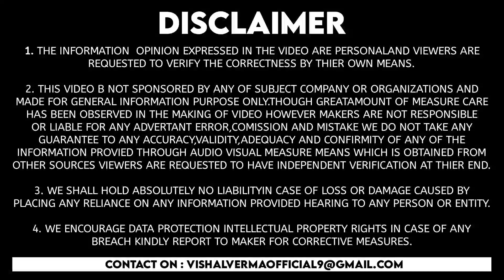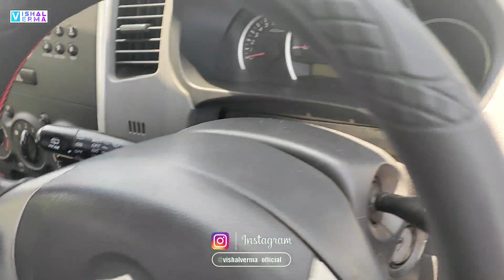New Seat Covers & Flooring of our Wagon R 2012 🔥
About : "MR. VISHAL VERMA" is a YouTube channel where you will find Vlog videos & vehicle related Informative videos in Hindi, New video is posted everyday. I hope this video was Useful and you liked it, if you did press the thumbs up button.©®™